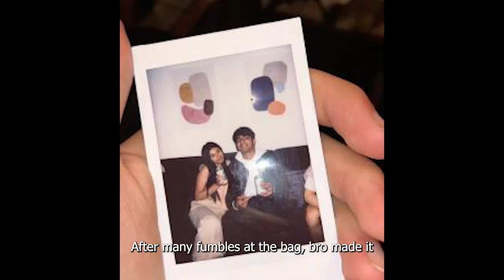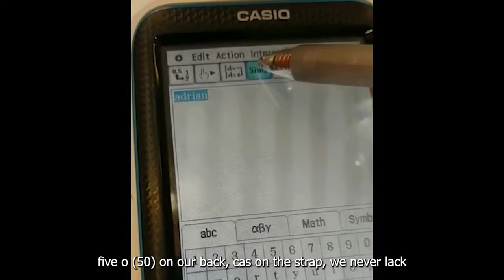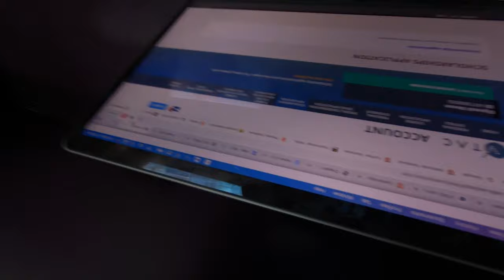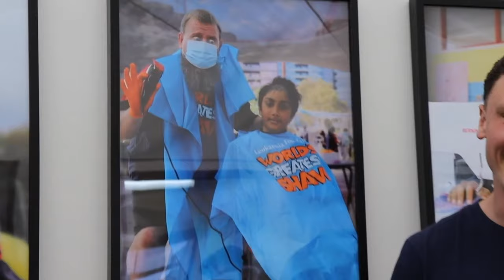GWSC's Class of 2021 END OF YEAR Video